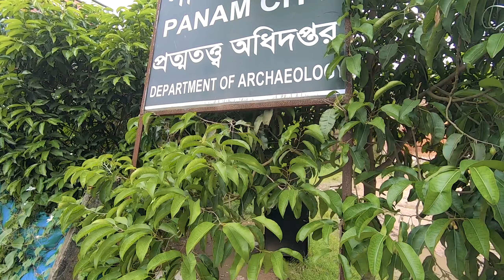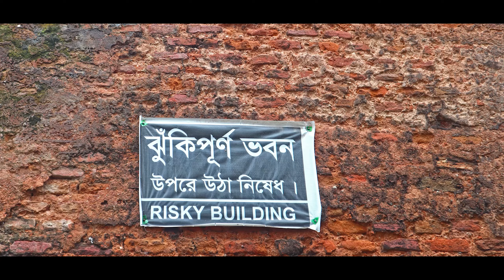পানাম নগর || হারানো ঐতিহ্যের খোঁজে || PANAM CITY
পানাম নগর || হারানো ঐতিহ্যের খোঁজে || সোনারগাঁয়ের পানাম নগরের ইতিহাস ও ঐতিহ্য || PANAM CITY
ঢাকার খুব কাছে সহজেই ঘুরে আশা যায় পানাম নগর থেকে। প্রাচীনকালে এই নগর কতোটা উন্নত ছিলো তা জানা যায় এখানের বাড়ীগুলো দেখলেই। মূলত পানাম ছিলো হিন্দু ধনী ব্যবসায়ীদের বসতক্ষেত্র। তারাই গড়ে তোলেন এই নগর। কালের বিবর্তনে হারিয়ে গেছে সেই নগর, রয়েছে শুধু ধ্বংসাবশেষ। এই নগরীর ইতিহাস , কিভাবে যাবেন ও এখানে কেন যাবেন তা নিয়েই আজকের আমার এই ভিডিও।